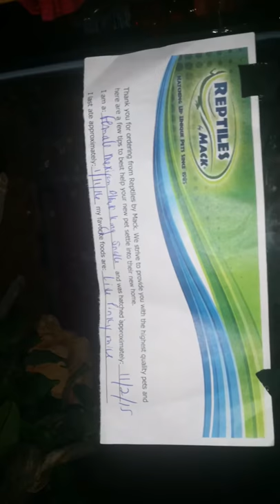Mexican Black Kingsnake.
She'll be 2 years old in November. Got her from reptiles by mack. She ate a f/t small rat today so she's heavier than normal.